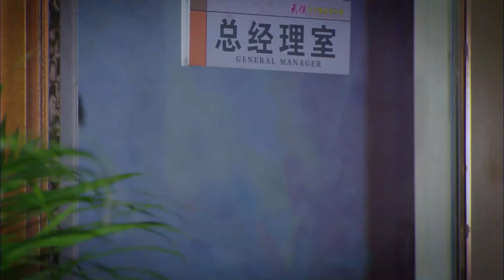【1080P】【精选都市剧】兄弟妻 22｜昔日好友被派遣国外驻场 靳东受托照顾朋友未婚妻马伊琍 但二人日久生情竟偷偷领了结婚证